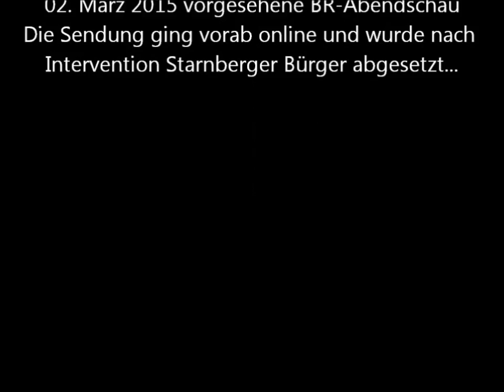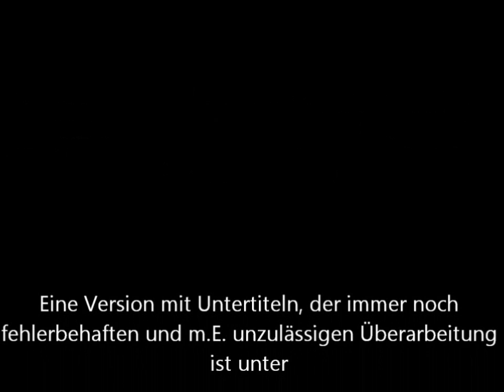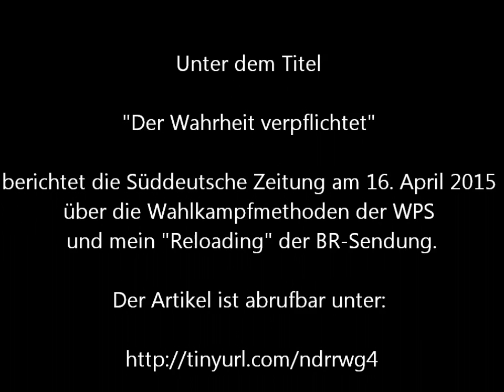Das BR-Video zum sogenannten Starnberger "Tunnelproblem"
Nicht der baureife B2-Tunnel stellt das Problem dar, sondern die Starnberger Widerständler, die ein Jahrhundertprojekt mit allen Mitteln kippen wollen, ohne eine realistische Option vorweisen zu können. Absolut daneben: eine sachlich völlig falsche BR-Abendschau-Sendung als massive Wahlkampfhilfe für die aggressivste Bürgerbewegung, die WPS.                                         Diese hier kommentierte erste Sendung war am 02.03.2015 kurz abrufbar, wurde auf Beschwerden von Zuschauern abgesetzt und durch eine zweite ebenfalls mängelbehaftete Version ersetzt.